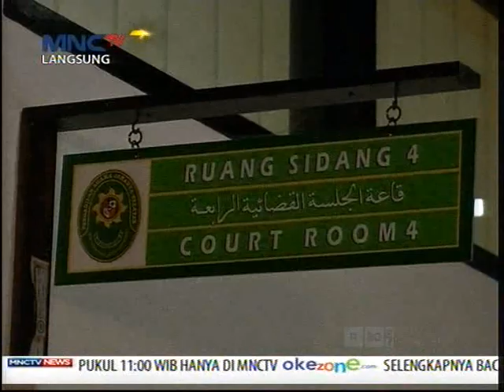Risty dan Stuart Hadiri Sidang Putusan Cerai - Seleb On News (24/3)